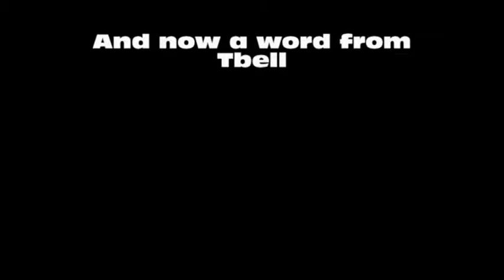Grand Theft Auto 5 Moments Ep 3 Good Bye bad Quality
Hey guys in this video me and Tbell just were messing around with random stuff hope you enjoy! Sorry i haven't posted in a bit.